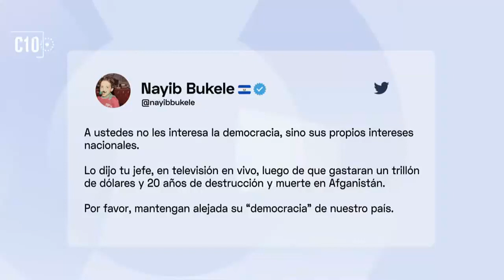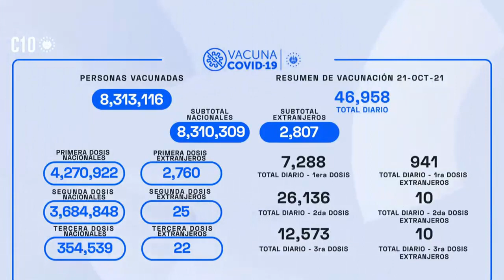Nayib Bukele responde Fuertemente a USA por Amenaza de Intervenir para Detenerlo.